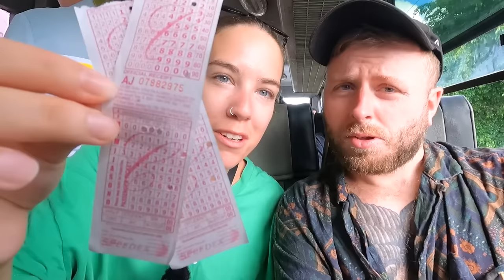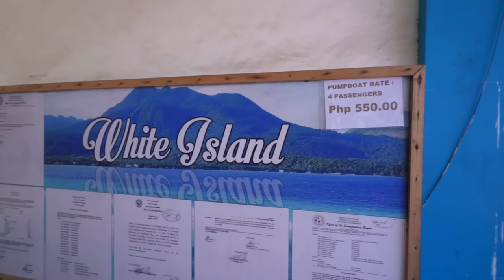UNBELIEVABLE BEAUTY in the PHILIPPINES 🇵🇭 😍 CAMIGUIN Island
In this video, we explore the stunning Camiguin Island. Famous for its 7 volcanos this island in the Philippines has so much to explore, from the gorgeous white island, to the 250-metre waterfall and volcanic hot springs. Such unbelievable beauty in the Philippines!